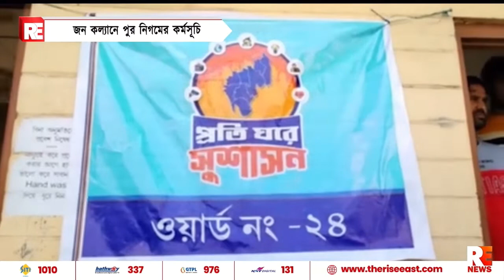জনকল্যাণে পুর নিগমের কর্মসূচি